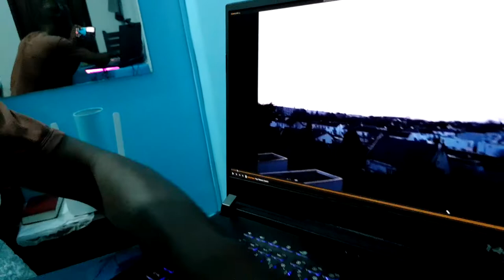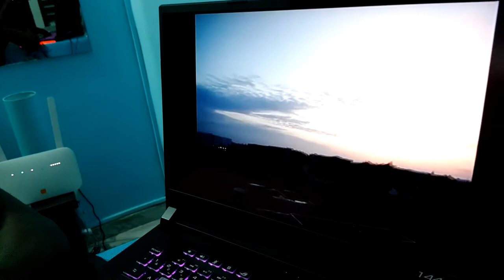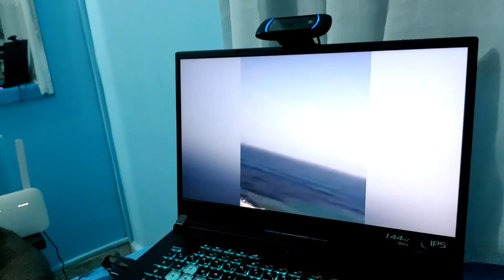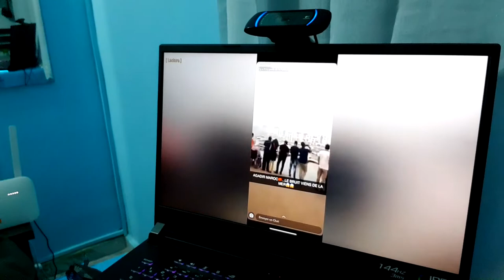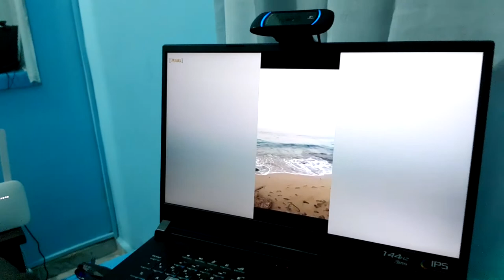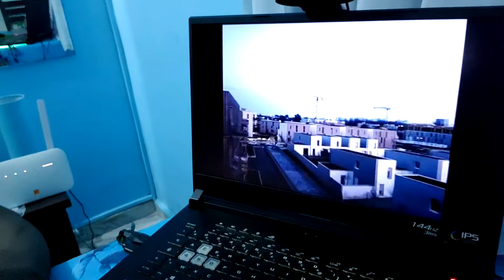LES GENS PENSENT QUE LES BRUITS ENTENDUS VIENNENT DU CIEL ET QUE C'EST L'APOCALYPSE